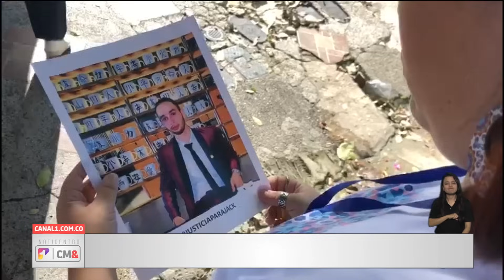NotiCentro 1 CM& Primera Emisión 8 de Noviembre de 2023